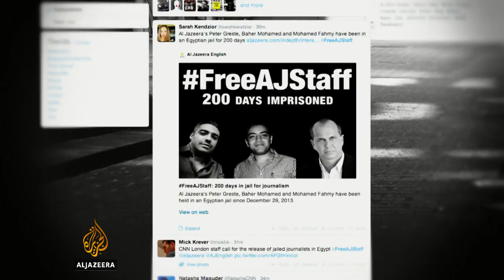Egypt releases jailed Al Jazeera reporter Peter Greste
The Al Jazeera journalist Peter Greste, who was detained in Egypt for 400 days, has been released by Egytian authorities.

Australian Foreign Minister Julie Bishop said on Sunday that Greste had arrived in Cyprus and was "desperate" to return to his native Australia.

Al Jazeera's Rob Matheson reports.